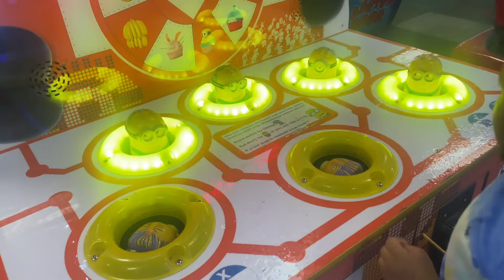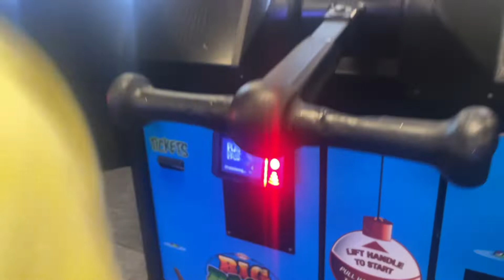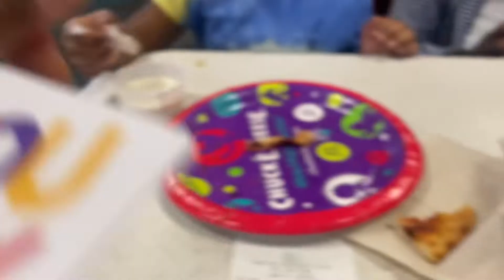Having FUN & Playing GAMES at Chuck E. Cheese! Pizza, Prizes and FUN